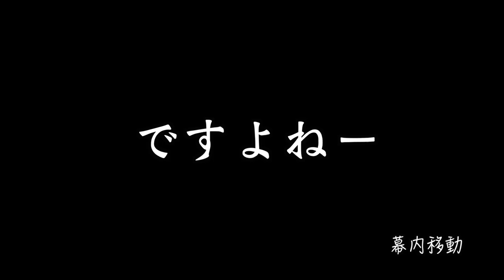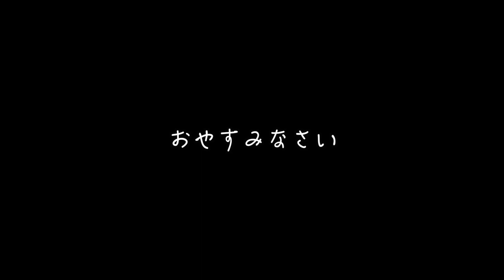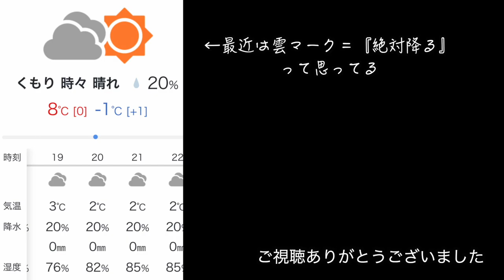【ひね鶏炭火焼き】ぼっち女のソロキャンプ 【どぶろく】Charcoal-grilled chicken and doburoku[Women's solo camp]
ひね鶏とは→『親鶏』とも呼ばれたりします。ひねは関西の方言なのかしら？？採卵用に飼育されていたが卵を産まなくなった鶏の事。 肉質は硬めで味が濃いです。
ちなみに一般的にスーパーで売られてるのは『若鶏（食用ブロイラー）』
衝動買いを自慢するだけの回です。めっちゃ楽しかったです。

●お品書き●
ひねどり炭火焼
九条ねぎのごまみそあえ
春キャベツと卵の中華炒め
鳥雑炊

ロゴス　炭火もも焼き器
ロゴス　携帯アウトドア熱燗セット
テント　TENT FACTORY(テントファクトリー) TCワンポールテントRG
コット　クイックキャンプ QUICKCAMP アウトドア キャンプ クイックセットアップ GIコット
チェア　[クイックキャンプ] 一人掛け ウッドローチェア
スノーブーツ　[ソレル] ティボリIV NL3425 スノーブーツ レディース
クーラーボックス　コールマン(Coleman) クーラーボックス エクストリームクーラー 28QT ミスト
石油ストーブ　スノーピーク　タクード
焚火台　Colemanファイヤーディスク
バンドックマルチ焚き火テーブル

　　　　　魔王魂

↓お手紙の送り先↓（生物・冷凍冷蔵が必要なものの受け取りはできません）
〒154-0001